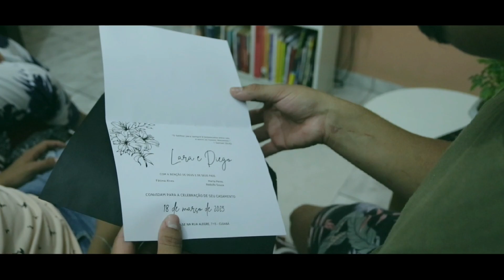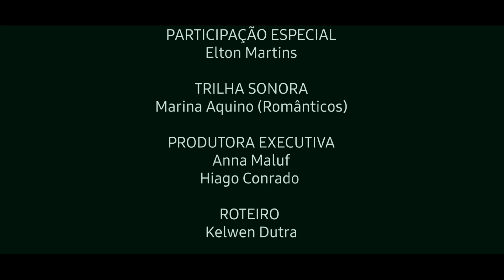Entre Nós - Episodio 01 - Minissérie Gay (Boys Love)